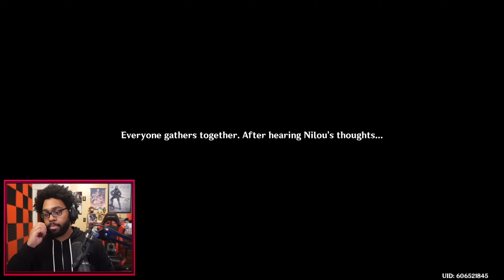Nilou Story Quest Was Filled With Passion (Ep.217)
The BEST GIRL of Sumeru finally gets a Story Quest!
▼ EXPAND ME ▼